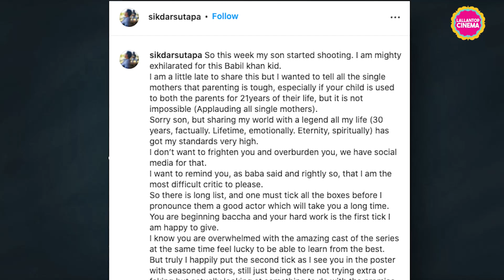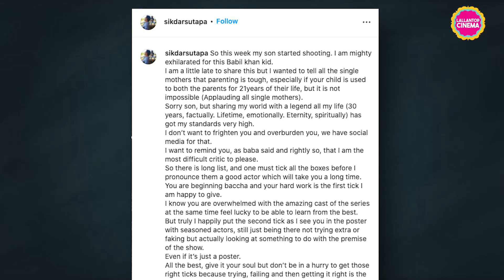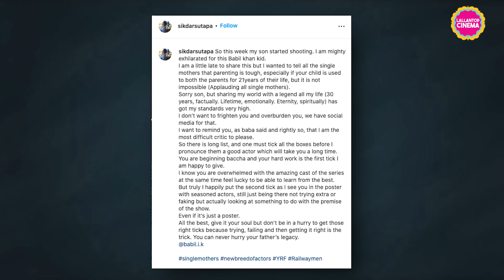‘The Railway Man’ से एक्टर Irrfan Khan के बेटे Babil Khan डेब्यू करने जा रहे हैं.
Yash Raj Films Entertainment's first web series 'The Railway Man' will be released next year on December 2, 2022. In this series you will see KK Menon, R Madhavan, Divyendu Sharma. Shiv Rawail is directing this web series. Actor Irrfan Khan's son Babil Khan is also going to debut with 'The Railway Man'. The shooting of the show has started recently. For her son Babil's first acting project, his mother Sutapa wrote a very beautiful post on Instagram. Watch the video to know more.

लल्लनटॉप सिनेमा के यूट्यूब चैनल पर आपका स्वागत है. वाकई में हमारा दिल खूब बहलता है, जब आप आते हैं. यहां होगी मनोरंजन जगत की 360 डिग्री कवरेज. सिनेमा वर्ल्ड की तमाम ज़रूरी ख़बरों से लेकर मूवी और वेब सीरीज़ रिव्यू तक. गैर-हिंदी सिनेमा की कवरेज, बोले तो भारत टॉकीज़ होगी. इंटरनेशनल सिनेमा की हलचल पता चलेगी. रेट्रो बॉलीवुड के गुम कलाकारों की खोज-ख़बर मिलेगी. आज के चढ़ते सितारों के इंटरव्यूज़ होंगे. तृप्त करने वाले रोस्ट होंगे. बॉलीवुड क़िस्से सुनाए जाएंगे. एक्टर्स-डायरेक्टर्स की जीवनियां बताई जाएंगी. वर्ल्ड सिनेमा की क्लास 'सिने वेला' लगेगी. फ़िल्ममेकिंग क्या होती है, उसके सारे विभागों से जुड़े लोगों से मुलाकातें होंगी. सिनेमा के लाइव होंगे, दर्शकों से बातें होंगी. आपका पसंदीदा लॉन्ग फॉर्म इंटरव्यू 'बरगद' भी हाज़िर होगा. और भी बहुत कुछ.

स्टार्स के अफेयर्स वाली न्यूज़, हॉट तस्वीरों या गरम गॉसिप की तलाश में हैं, तो वही कहेंगे जो साहिर तकरीबन 6 दशक पहले लिख गए हैं. "चलो इक बार फिर से अजनबी बन जाएं हम दोनों..."

बाकी सिनेमा प्रेमी जनता बनी रहे साथ. धमाल रहेगा इधर.